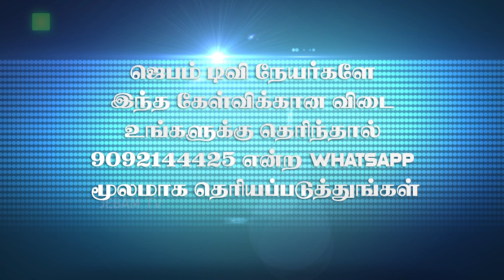Bible Words Game | வார்த்தை விளையாட்டு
1. The Holy One- A programme where God is being praised for His holiness by describing His attributes.
2. Prayer Walk- Each day a street is selected and prayer walked. So monthly 22 streets are walked and prayed for.
3. Traffic prayer-Telecast of Praying on the accident spots .
4. Emergency prayer-Instant telecast of prayer points and Praying for the critical patients in the hospitals as and when the prayer needs are shared from 17 different well known hospitals in the city.
5. Breaking Prayer- whatever be the breaking news would be immediately telecasted as a prayer need.
6. How to Pray?- Based on the ongoing issues of the society, three different pastors discuss how to avoid the future repetitions of the same issues and pray for the same.
7. My leaders-Telecast of conducting Personal interviews with Government Leaders and praying for them based on 1Timothy-1:2.
8. The Real Fighters- Daily prayer for the army and the police departments.
9. The Real Heroes- Daily prayer for the safety of Ambulance drivers.
10. Men of God- Personal interview with men of God where they share their testimonies and life experiences.
11. A Hand full of flour and little oil- Diet advice for pastors and preachers, live cooking, suggestions for consuming energy giving food for pastors before ministering on the stage.
12. Wedding at Cana- Telecasting the interview with the men of God on their Wedding Anniversary.
13. Don’t Worry- Teaching the people How to pray instead of worrying when the enemies rise against them.
14. Media Missions- Praying for all the Christian Media channels.
15. Seed- Telecasting the lives of the men of God who have entered into eternal glory.
16. Goodnight – Thanksgiving prayer for the day.